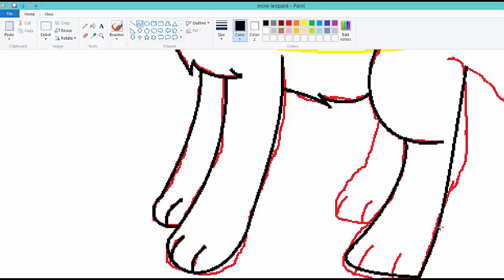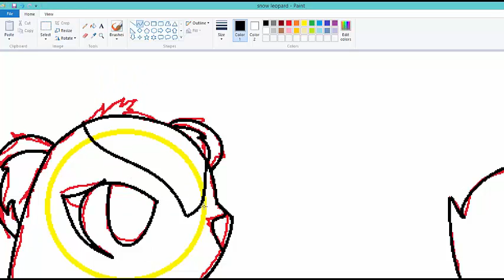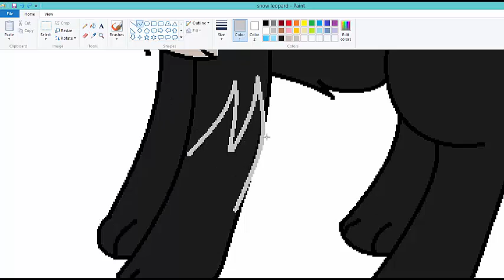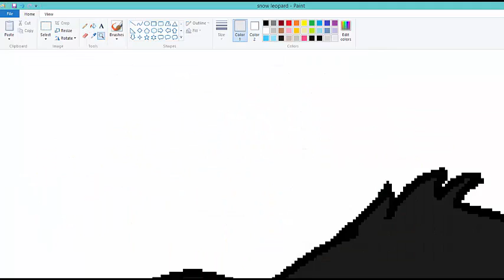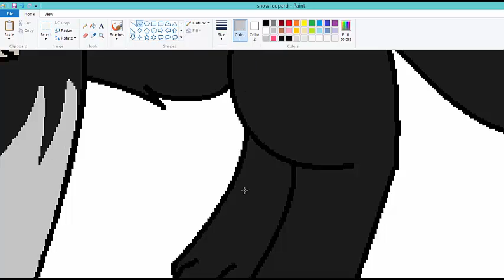AJ speedpaint: Derpxplol